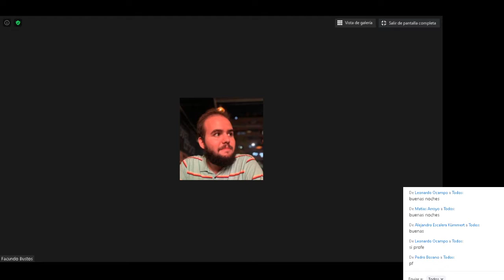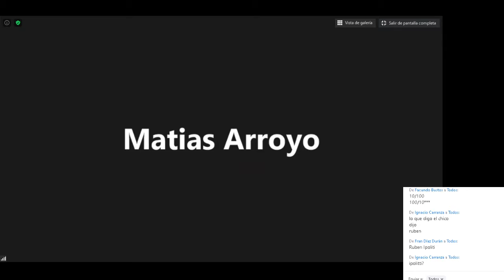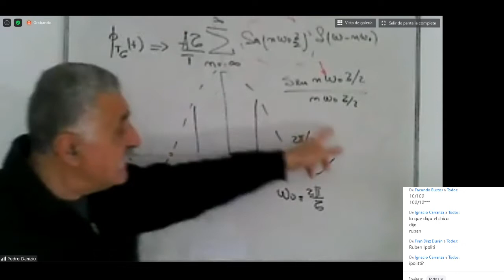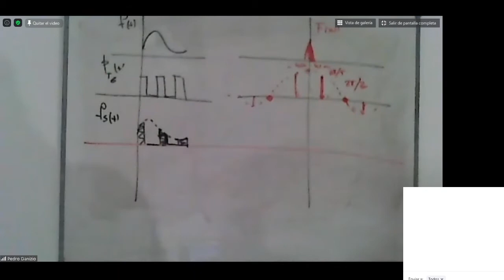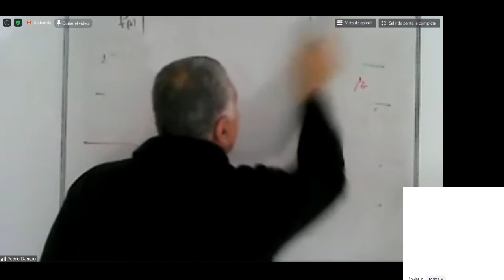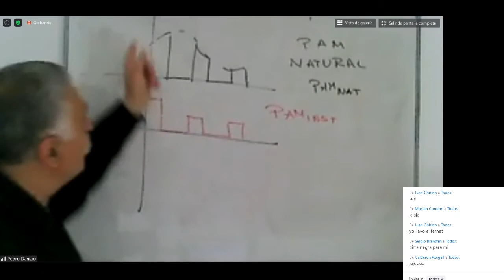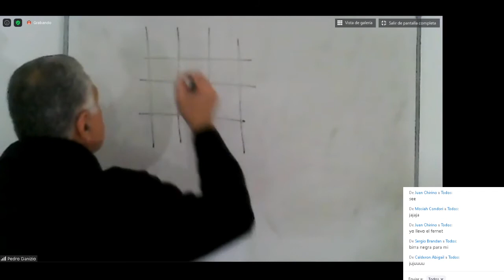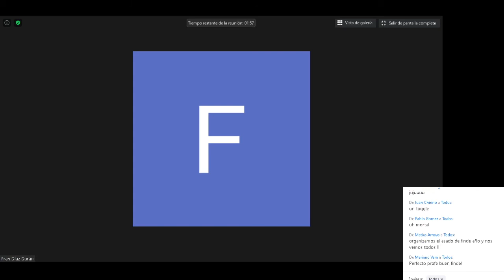Sistemas de Comunicaciones: Teórico 07/08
Tuvimos teórico en vez de práctico, no hay clases el Lunes